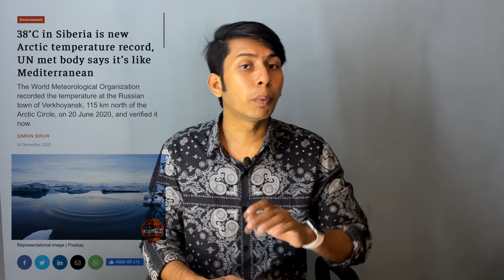SMALLPOX Is Coming? || Smallpox To Make A Comeback || Science MEN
Smallpox ka naam to aap log sune hi honge, pure earth se smallpox 1980 me khatam ho gaya tha but avi phir se smallpox ka khatra hone wala hai.
To is video me isi chij ke baare me baat kiya hun
 Thanks & I hope you will like it.

Your queries-
What is SMALLPOX?
Will Smallpox is coming back?
Why SMALLPOX is Coming back?
SMALLPOX in hindi.
Smallpox explained in hindi.

The gadgets that I am using

My Camera
My Laptop
My Mobile(iPhone 11)
Tripod - htps://amzn.to/3711dRo​​​​
If still have money :)
My Ipad
My Apple Watch series 3(only gps)
Apple Watch series 3(gps+cellular)
My AirPods
*some books to become richer and successful
Rich dad poor dad(English)
Rich dad poor dad(hindi)
Think And grow